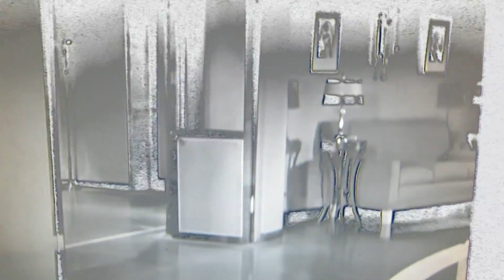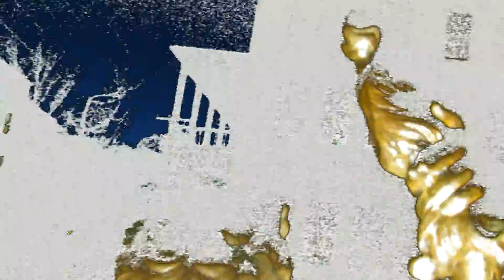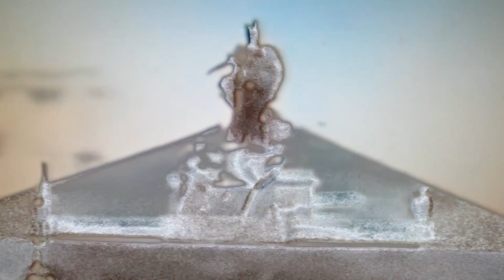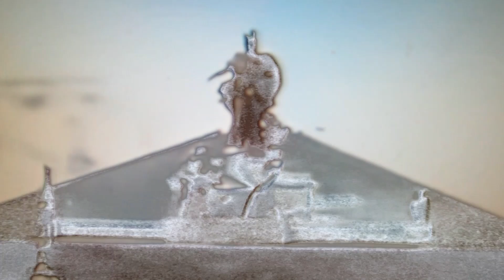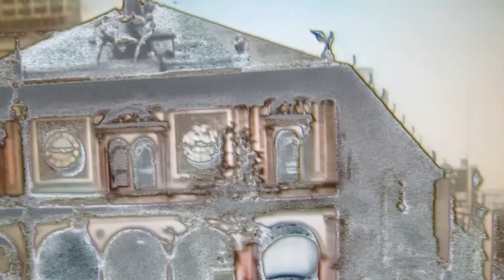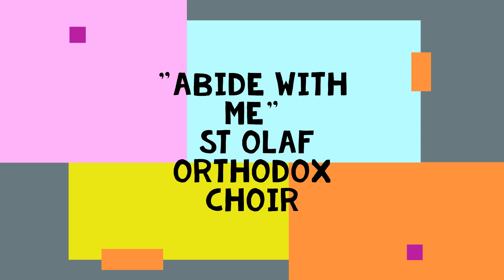SVC 1559 MIX 89 WEST SIDE STORY FLEMISH JODEL CHOIRS